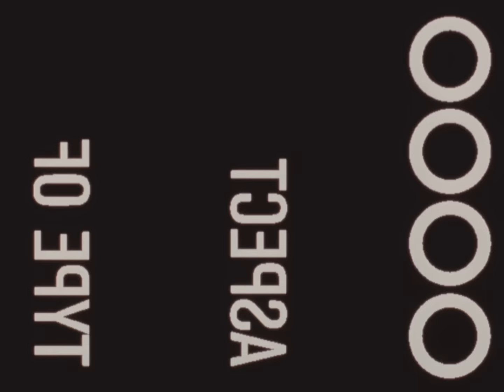Ari Abdul - You (Official Video)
Thank you for everything, Thank you for being here, I love you dearly

Director/DP: Ryan Faist
Label: RCA Records
Label Producer: Sam Houston
Short Form Content: Steph Pensa
RCA PM: Gina Messeri
1st AC: Adam Stewart
Gaffer: Olivia Tyler
MUA: Camile Thompson
Stylist: Mel Leamon
Stills Photographer: Logan White
BTS/Content Capture: Deadbeat Girl
Special thanks to Rebounder and Be Electric Studios

Lyrics:
I can feel your energy from the other side
I just need you close to me
So baby don’t hide
Let me inside

You’re so divine
You’re in your prime
It’s love at first sight
Won’t be satisfied
‘Til I know you’re mine

one
You could be the bullet to my gun
one

Say your name like a ritual
Your body is something spiritual
Oh no
Don’t you know you could save my soul
Feelin’ your power head to toe
Feelin’ your body head to toe

one
one
one

one
one
one